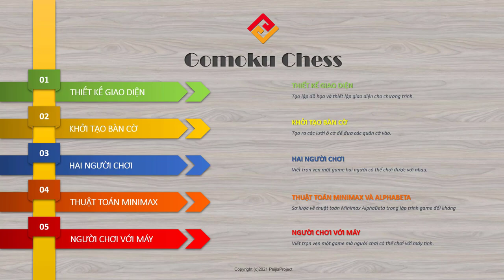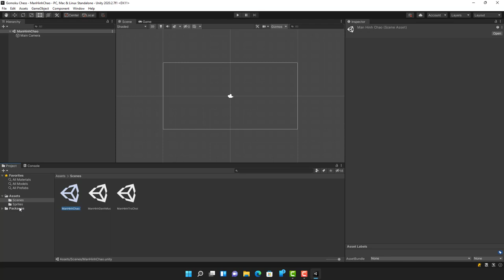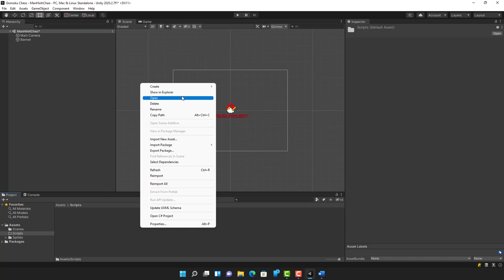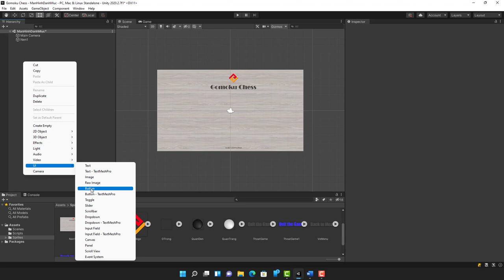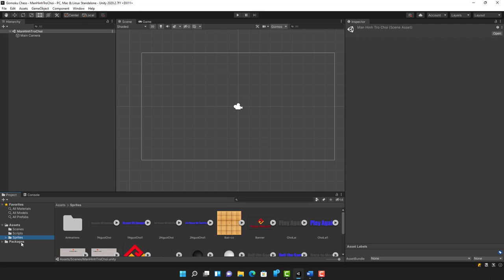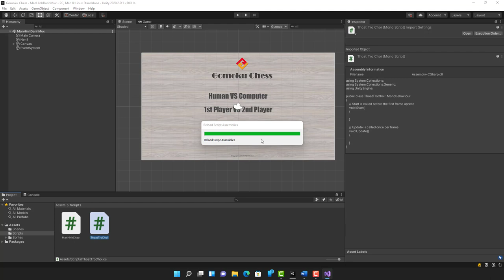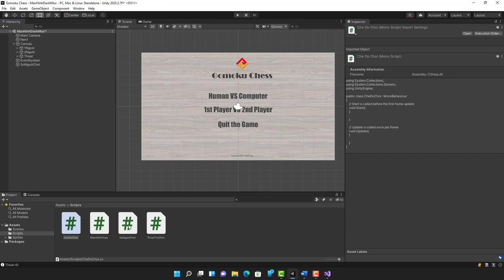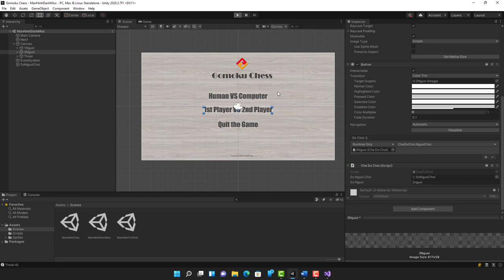#1 Thiết trò chơi Cờ Caro bằng Unity - Giao diện trò chơi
Chúng ta lại đến với 1 serial “Hướng dẫn lập trình Game trên nền tảng Unity ” với ngôn ngữ lập trình C#.
Serial này của chúng ta sẽ là loạt bài hướng dẫn về lập trình trò chơi Gomoku hay còn gọi là Game Cờ ca rô.